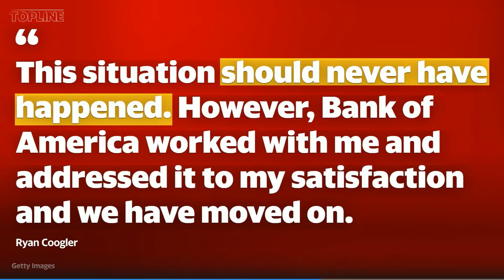Black Panther director Ryan Coogler arrested after being mistaken for bank robber. The Mic Speaks!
Black Panther director Ryan Coogler was mistaken for a bank robber and arrested after trying to withdraw money from his bank account.